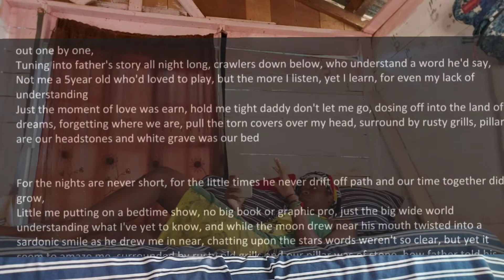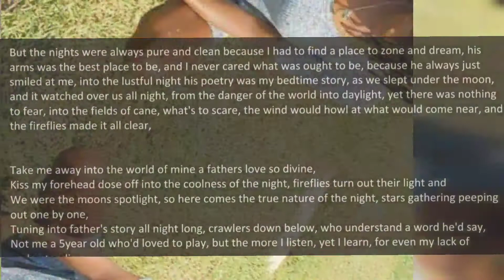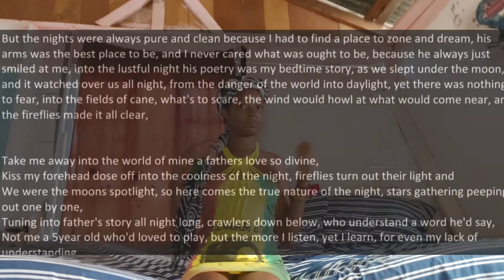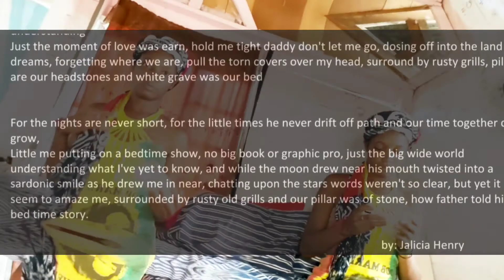I Lost my dad *bedtime story* 🤐😭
He would say words only I could hear, with his limited words I'd try to not share
But he'd smile upon the full moon, pointing to the stars, what's about to come soon, but it was more about glory
For his voice was my bedtime story, but there was more to what was told, every word he'd say unfold,
Surrounded by rusty grills, our pillar was headstone, but his arms was as comfortable as home,

As we dosed off into the night, with a torn up blanket and the fireflies turned out their light,
 a worthy comfort, we had endless fun each time out, sometimes tear would fill me up,
Because of the fear that was there about, times when I fear he'd go, trying to not fear the daylight flow,
But he say words that a young mind won't understand like nights trying to not misbehave, sleeping on hard pillars and white grave, why does it hurt when he'd go and people at him objects throw, even with me on his head,

But the nights were always pure and clean because I had to find a place to zone and dream, his arms was the best place to be, and I never cared what was ought to be, because he always just smiled at me, into the lustful night his poetry was my bedtime story, as we slept under the moon, and it watched over us all night, from the danger of the world into daylight, yet there was nothing to fear, into the fields of cane, what's to scare, the wind would howl at what would come near, and the fireflies made it all clear,

Take me away into the world of mine a fathers love so divine,
Kiss my forehead dose off into the coolness of the night, fireflies turn out their light and
We were the moons spotlight, so here comes the true nature of the night, stars gathering peeping out one by one,
Tuning into father's story all night long, crawlers down below, who understand a word he'd say,
Not me a 5year old who'd loved to play, but the more I listen, yet I learn, for even my lack of understanding
Just the moment of love was earn, hold me tight daddy don't let me go, dosing off into the land of dreams, forgetting where we are, pull the torn covers over my head, surround by rusty grills, pillars are our headstones and white grave was our bed

For the nights are never short, for the little times he never drift off path and our time together did grow,
Little me putting on a bedtime show, no big book or graphic pro, just the big wide world understanding what I've yet to know, and while the moon drew near his mouth twisted into a sardonic smile as he drew me in near, chatting upon the stars words weren't so clear, but yet it seem to amaze me, surrounded by rusty old grills and our pillar was of stone, how father told his bed time story.

                                                                                                                                 by: Jalicia Henry